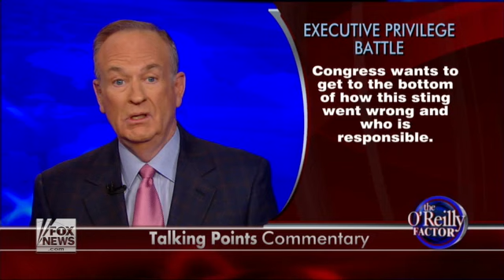"The O'Reilly Factor": Talking Points Memo, June 20th (Executive Privilege Battle)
"Title"